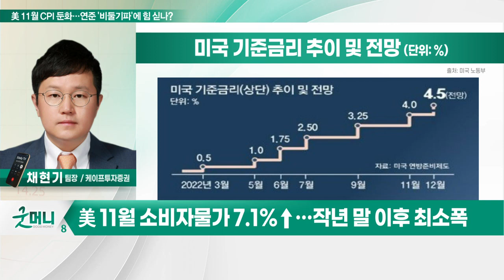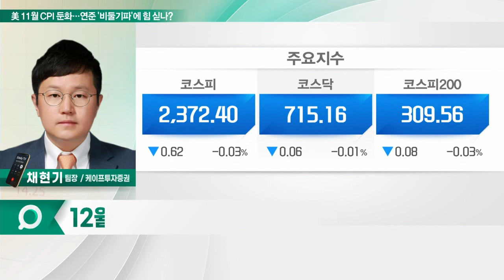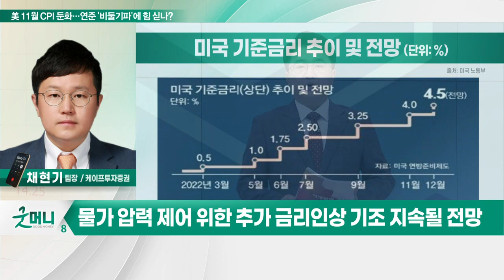美 11월 CPI 둔화… 연준 '비둘기파'에 힘 싣나?_투자 인사이트 (20221214)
Q. "인플레 최악 넘겼다"… 美 증시, 반등폭 커질까?
- 美 11월 소비자물가 7.1%↑… 작년 말 이후 최소폭
- 美 인플레 우려 완화 속 투자심리 개선
- 12월 FOMC 회의 앞둔 경계심리 강화
- 여전히 핵심물가 높아… 연준 피벗 기대감 약화

Q. 12월 FOMC에 쏠린 눈… 매파 색채 유지할까?
- 美 인플레 두달 연속 둔화…12월 FOMC '빅스텝' 전망
- 물가 압력 제어 위한 추가 금리 인상 기조 지속될 전망
- 경제 전망·점도표 통해 매파적 색채 드러날 수도